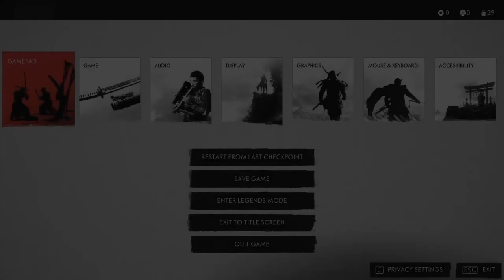Ghost of Tsushima Director's Cut Walkthrough: Part 1 Prologue - The mongol invaders are here!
Join us in this Ghost of Tsushima Director's Cut Walkthrough as we embark on the journey to defeat the mongol invaders in Part 1 - The Prologue. Get ready for an epic adventure!

The year is 1274, and the Mongol Empire has arrived on Tsushima to prepare for an invasion of mainland Japan. Players are introduced to samurai Jin Sakai, along with his uncle, Lord Shimura, jito of Tsushima, who are now marching into battle against an overwhelming force. In an attempt to prevent a large battle with the enemy, Lord Shimura sends his second-in-command, Lord Harunobu Adachi to confront the Mongol Soldiers on the beach of Komoda.

👣 Timecodes

0:00 - Start
10:24 - Search for your katana
13:00 - Follow Yuna
25:28 - Defeat the Mongol
26:46 - Help whoever is in trouble
28:23 - Defeat the Mongols at the stables
30:29 - Defeat the Mongols
44:02 - Follow the wind